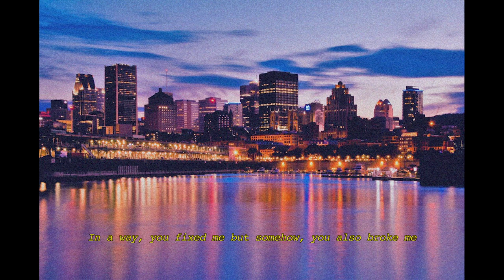Broken - 【SOLD】LoFi Type Beat